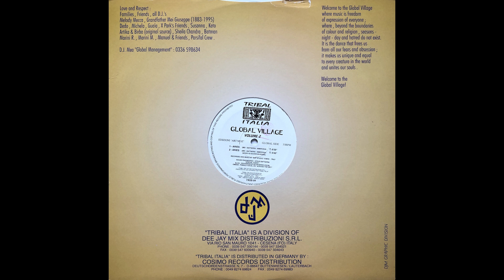Meo e Steve - Aries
Meo e Steve - Global Village Volume 2

Artist: Meo e Steve
Label : Tribal Italia
Catalog : TRIB 09
Country : IT
Released : 1996
Genre / Style : Electronic, House, Tribal

An other afro/cosmic one from Tribal Italia record. Meo join forces with steve for their Global Village Volume 2.

" Welcome to the Global Village where music is freedom of expression of everyone, where, beyond the boundaries of colour and religion, seasons - night - day and hatred do not exist. It is the dance that frees us from all our fears and obsession, it makes us unique and equal to every creature in the world and unites our souls.

Welcome to the Global Village!"